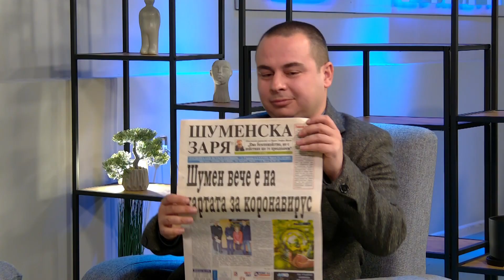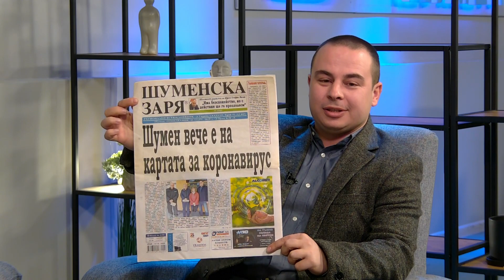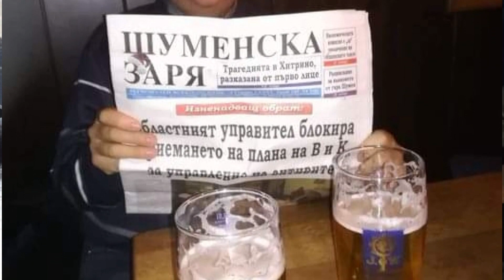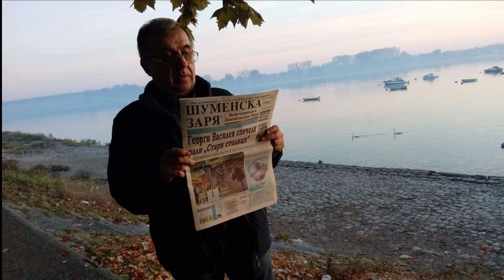Седмицата в 150 минути, 2 години без вестник "Шуменска заря"